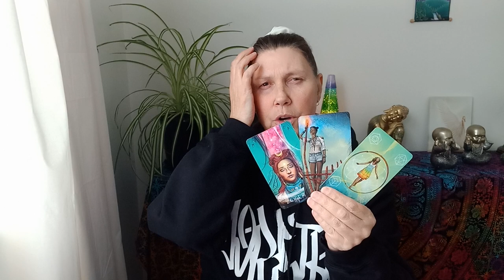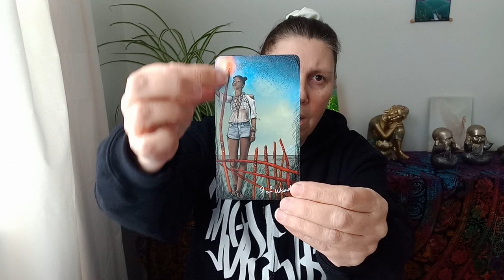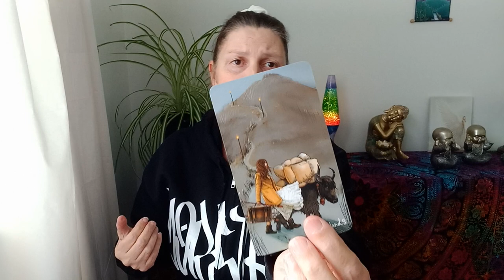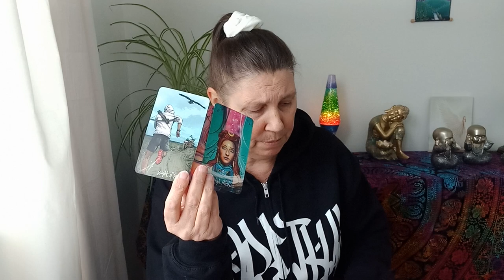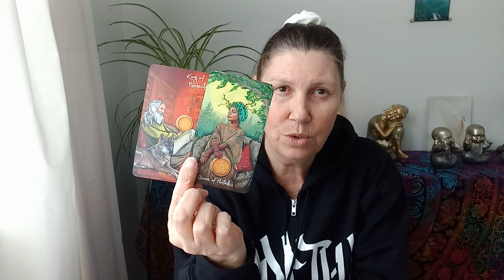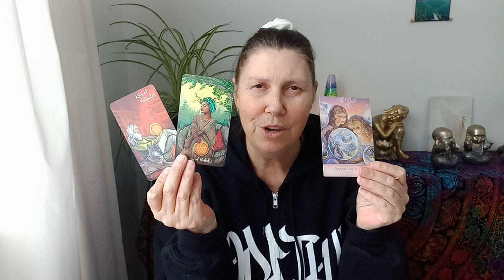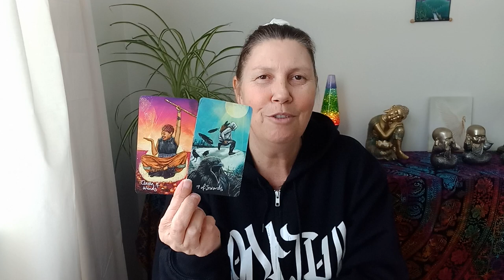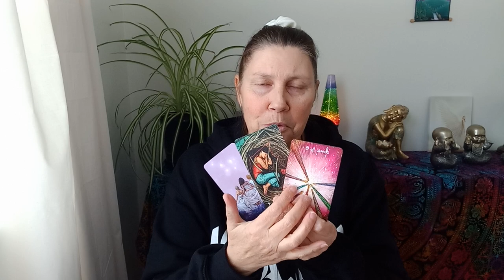PISCES ❤️ Nothing Is Missing! 💛